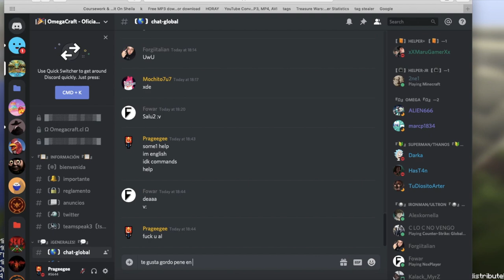Playing on other minecraft bedwars servers (ip in description)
Jartexnetwork.com
mc.mineland.net
skykingdoms.net
the others are trash
THANKS FOR THIS VIDEO. IF U WANT TO BE AWESOME CLICK THIS LINKS :